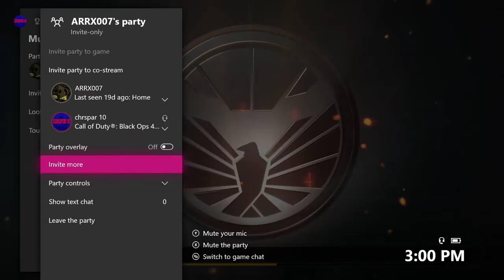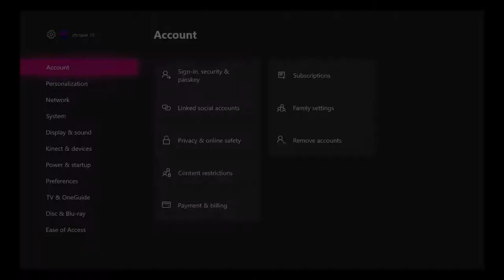Black ops 4 (Black out) Funny moments